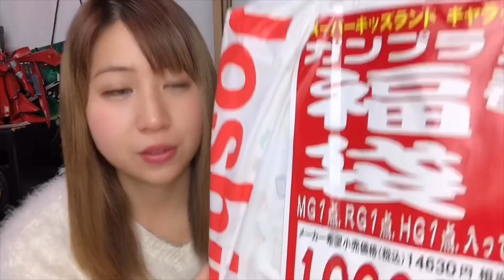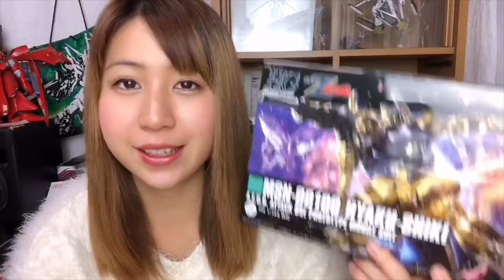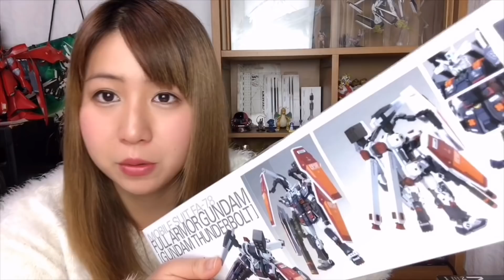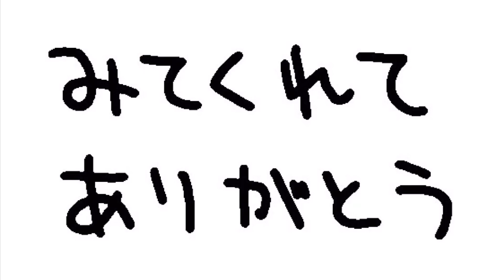【2020年ガンプラ福袋開封②】10000円福袋の中身公開！まさかのあのプラモが入ってた！？(ジョーシン キッズランド キャラクター館)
2020年ガンプラ福袋！今回は10000円の福袋を開封します。中身はまさかのあれ！？

アプリ「Inshot」より：
・IKSON/Sunny
・Good time 02
・Go easy 01
・Battle now 02
・Inshot theme